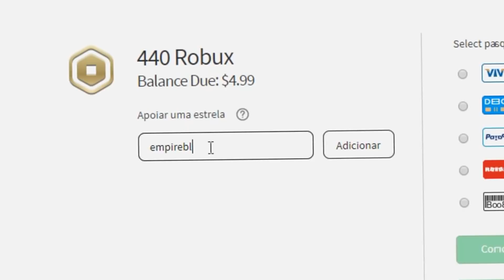CHEGOU SUPER NOVA ATUALIZAÇÃO DE PIGGY!! Como pegar as novas habilidades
USA MEU CÓDIGO : empireblox
MEU INSTAGRAM : @rodrigo_santosrb
●▬▬▬▬▬๑۩۩๑▬▬▬▬▬▬●